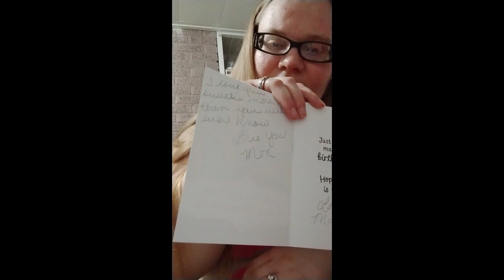Grateful Thankful Blessed Part Twenty-Three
Today, I am thankful for...Disney! And all the Disney princesses, of which I am one! ^_^

Intro: The Powerpuff Girls (Classics) - Main Theme 'Intro'
Outro: Online (Karaoke Instrumental Track)
Outro video by MOTION GRAPHICS BACKGROUND channel   @motiongraphicsbackground
For some sweet awesomeness, check out PurpleStars02 here! @PurpleStars02
Special thanks to my sweet hubby for editing my videos!